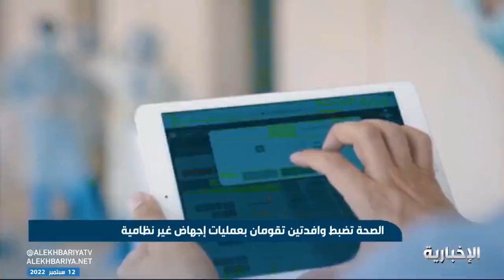ضبط وافدتين تقومان بعمليات إجهاض غير نظامية في مجمع شهير في الرياض